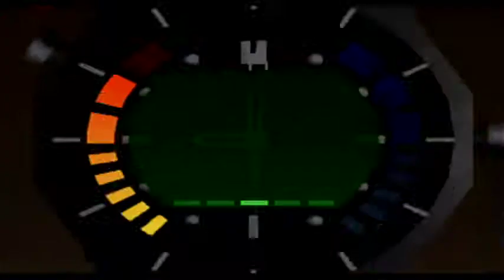GE Streets 00A 1:56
Not a bad switch with decent ending is a 1:56 in my books. Thanks again to any of the guys who wished me luck